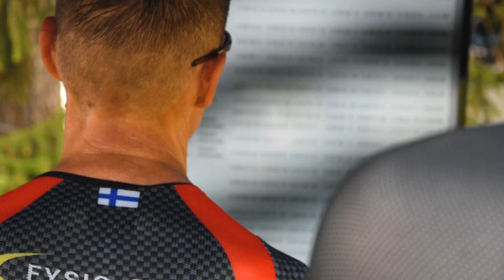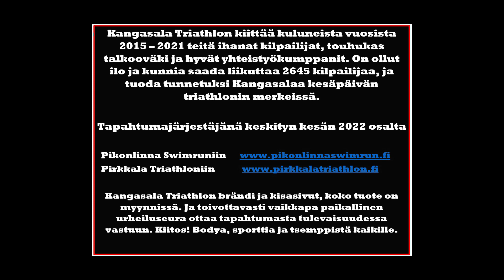Kangasala Triathlon 2021 kisavideo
Kangasala Triathlon tapahtuman kisavideo, tapahtumapäivänä 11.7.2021 su ja paikkana Vesaniemi sekä kesäpäivän Kangasalan ympäristö